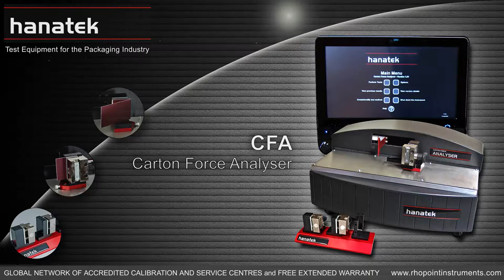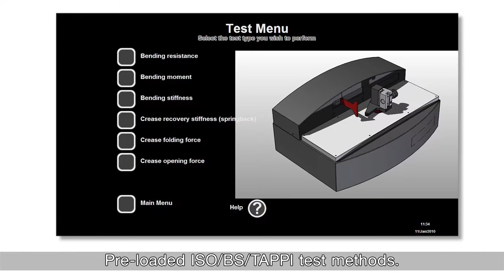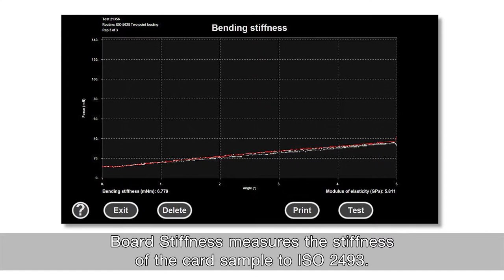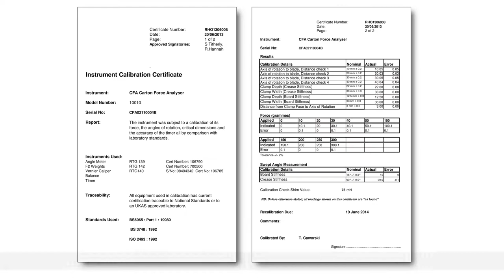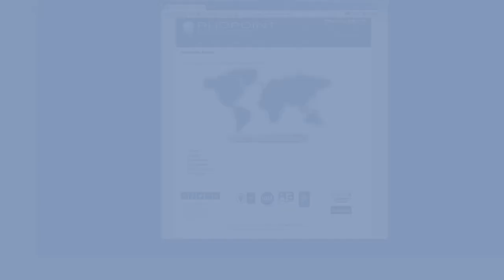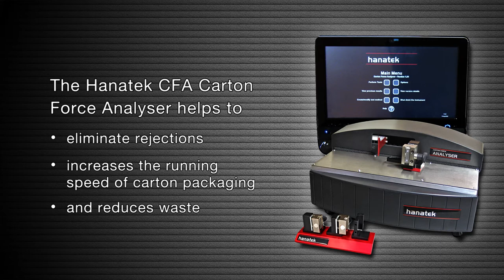Hanatek - CFA Carton Force Analyser - NEW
Crease board stiffness testing, carton opening force, bending stiffiness, crease recovery testing.